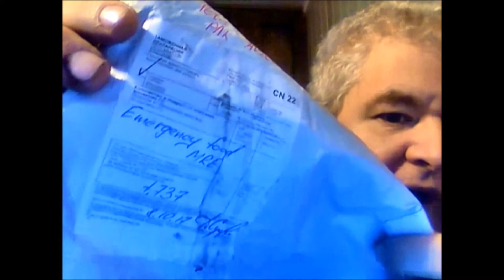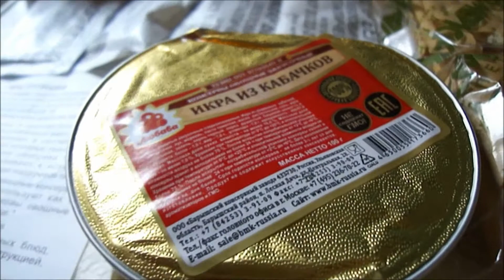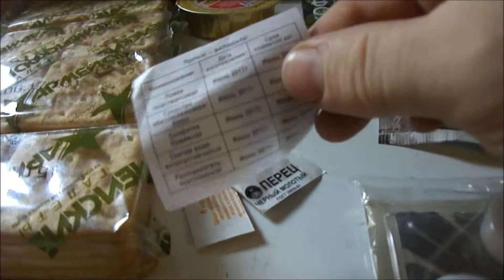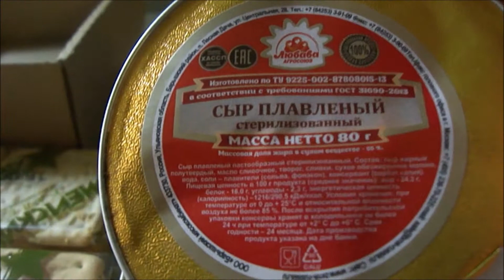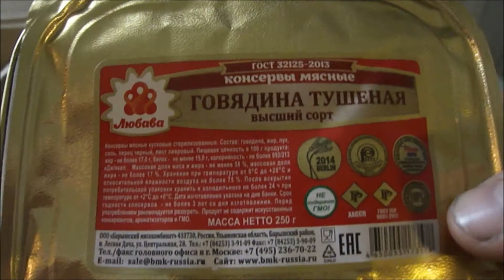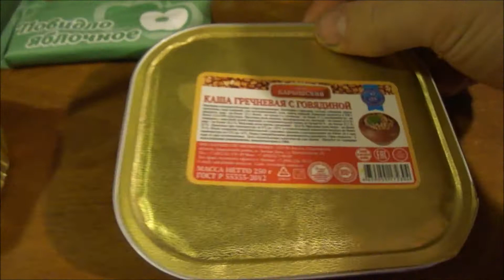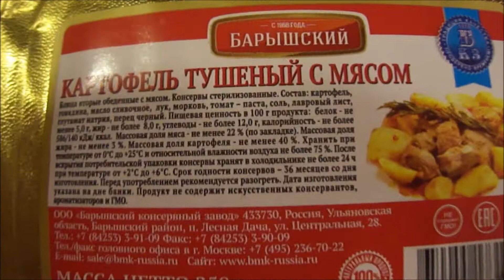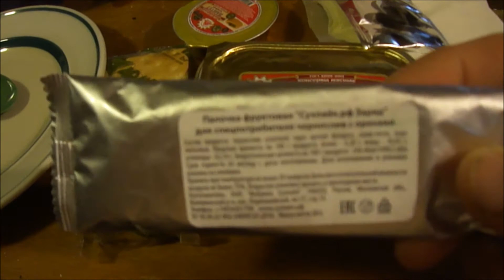Russian 24 Hour MRE Menu 1 (Complete MRE review covering all 3 meals)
This meal covers Breakfast, Lunch, & Dinner. Is this MRE any good? Wow this video took me 3 days to do but I enjoyed it.